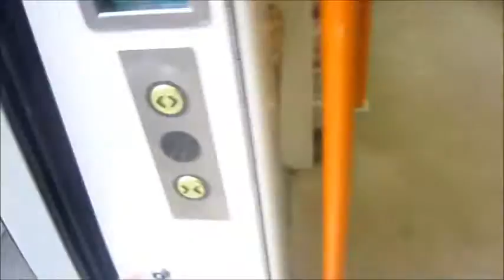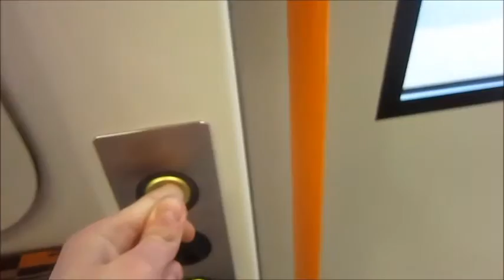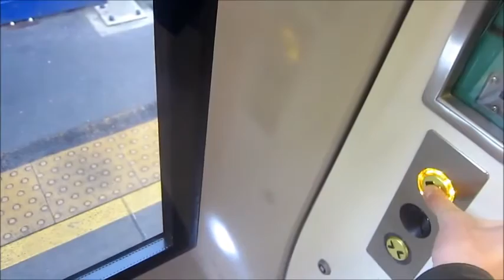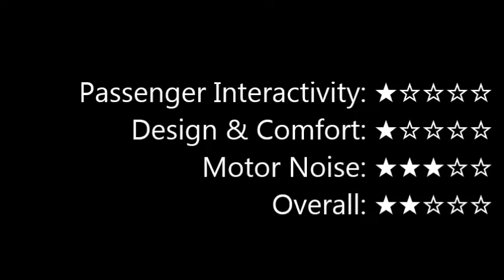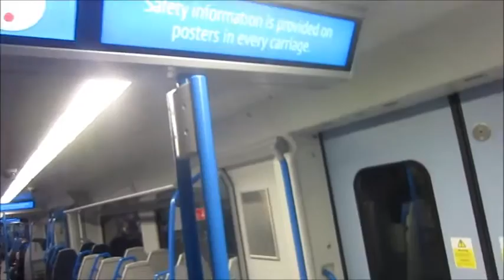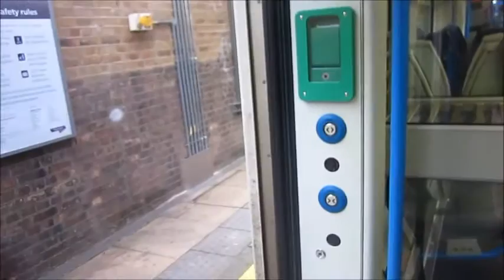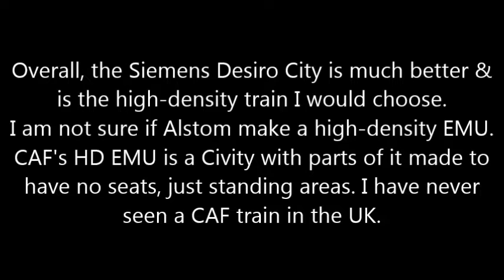Comparison of HD EMUs: Bombardier Electrostar 2HD Capitalstar vs Siemens Desiro City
I would get a Desiro City if I wanted to buy a brand-new HD EMU.
Capitalstar:
Passenger Interactivity: ★☆☆☆☆
Design & Comfort: ★☆☆☆☆
Motor Noise: ★★★☆☆
Overall: ★★☆☆☆
Desiro City:
Passenger Interactivity: ★★★★★
Design & Comfort: ★★★★☆
Motor Noise: ★★☆☆☆
Overall: ★★★★☆